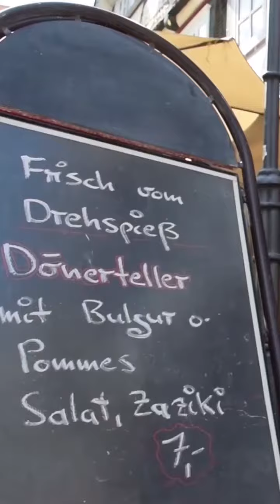Hattis Woche #64: Milea sucht ihren Lebensretter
Gemeinsam für Milea! Das Mädchen aus Hambühren leidet unter einer schweren Krankheit und sucht ihren Lebensretter. Ihre einzige Hoffnung: Einen Stammzellenspender finden. Mit der DKMS sucht die Familie bei einer großen Registrierungsaktion am Sonntag, den 25. August, von 10 bis 15 Uhr in der Grundschule in Bruchhagen in Westercelle ihren genetischen Zwilling. Wir haben das lebensfrohe Mädchen getroffen.